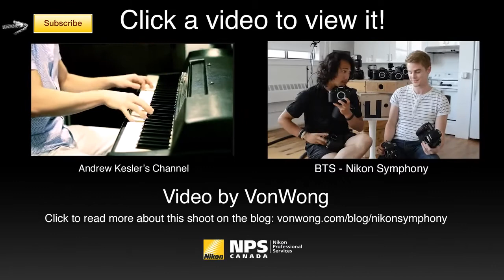NIKON Camera into Classical Music Orchestra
Awesome Nikon Classical Music Orchestra.